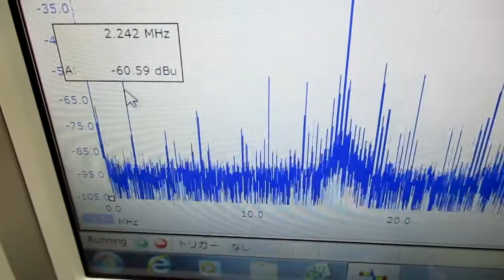超音波実験（オリジナル超音波発振制御プローブ） ultrasonic-labo